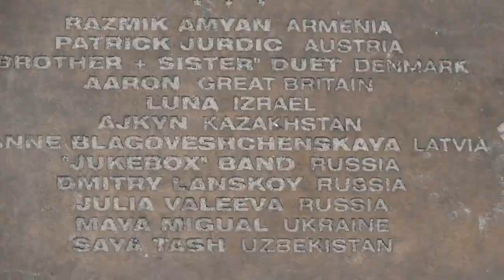Воспоминания о Риге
Фильм о городе , в котором учился 60 лет тому назад, Но время не смогло стереть прекрасных юношескик чуств и я остался на всю жизнь пленником Риги. О прекрасном городе, о Рижском взморье под ностальгическую музыку Раймонда Паулса "Долгая дорога в дюнах". Поскольку дюн на Рижском взморье нет, их пришлось взять на Куршской косе для оправдания использованной музыки. Извините, но некоторые видео не мои, но их авторам выражаю благодарность от души.